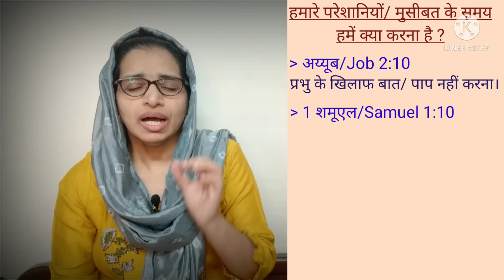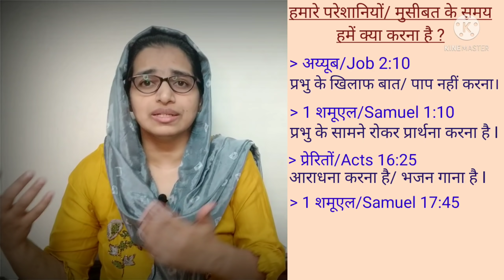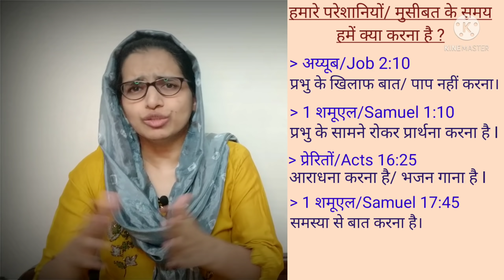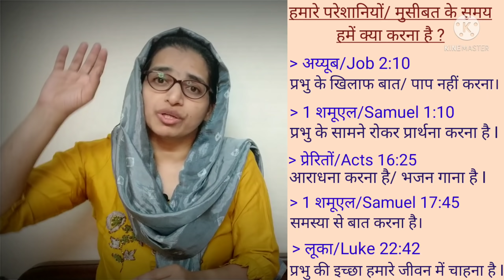Hindi Bible Study#124 हमारे परेशानियों मे हमें क्या करना चाहिए ? Our response towards our problems.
What should our response be when we face trials and tribulations of various kinds. (with examples from the Bible)